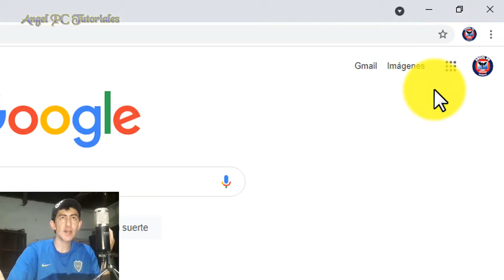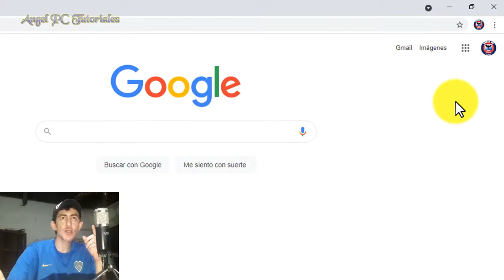COMO ACTUALIZAR GOOGLE CHROME 🚀 a la Última Versión en PC Windows 10 💥Nuevo Método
Actualiza tu navegador Google Chrome a la última versión PARA QUE FUNCIONE MEJOR. La actualización es muy importante, ya que siempre viene con funciones mejoradas. El proceso es muy simple. Si quieres saber cómo hacerlo, quédate a ver este video tutorial de principio a fin, ya que explico cosas muy importantes a lo largo del mismo.

🙋‍♂️🙋‍♂️🙋‍♂️ Aquí te dejo algo muy útil para que aprendas a CÓMO ACELERAR TU NAVEGADOR GOOGLE CHROME AL MÁXIMO: